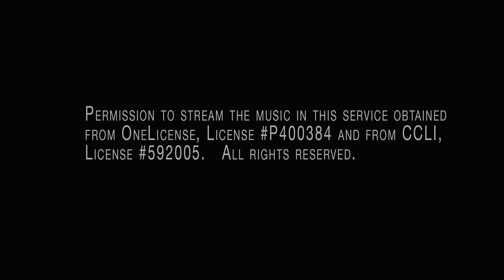JANUARY 10, 2021 - FULL SERVICE